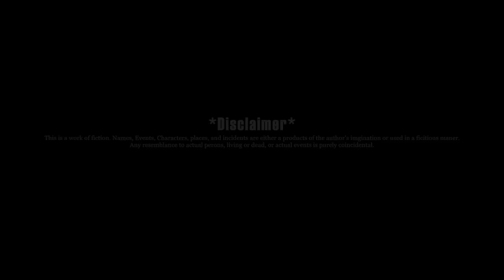(BGD) Muller - Do It (Music Video)